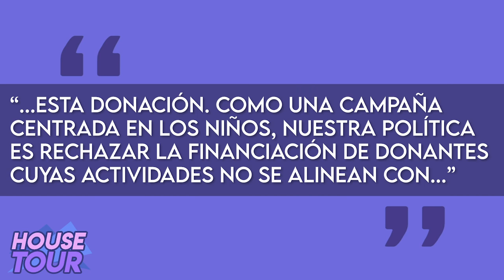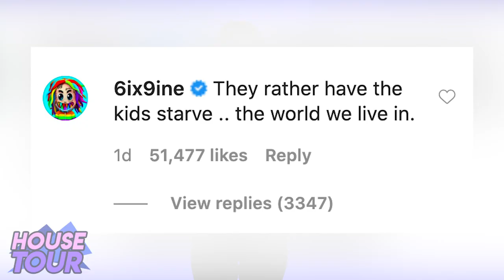6ix9ine | House Tour | Filtran Dirección De Su ¿Mansión Nueva?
6ix9ine | House Tour | Filtran Dirección De Su ¿Mansión Nueva?

Como saben 6ix9ine está en arresto domiciliario desde abril pero ya ha tenido de cambiarse de casa después de que se filtró su dirección y aparentemente se mudó a una mansión nueva y en este video les hablaré de estas casas y más.